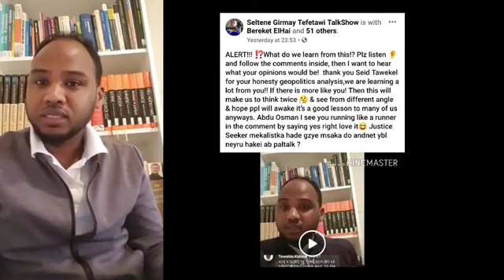TefTalkShow"ኤርትራ እስላማዊትን ዓረባዊትን ሃገርያ ኢኻ ትብል ዘለኻ" ሰልጠነ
Eritrea SeidTewekel "ኤርትራ እስላማዊትን ዓረባዊትን ሃገርያ ኢኻ ትብል ዘለኻ" ሰልጠነ " ሰልጠነ ሓወይ ፖለቲካ ናይ ኤሊት እዩ" ሲዒድ ተወከል